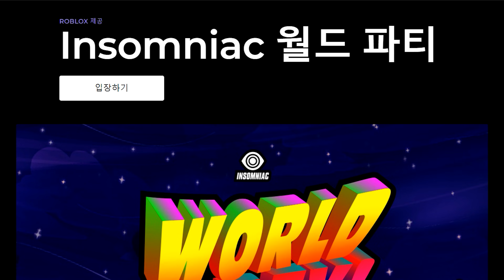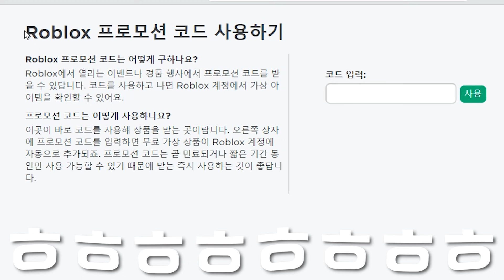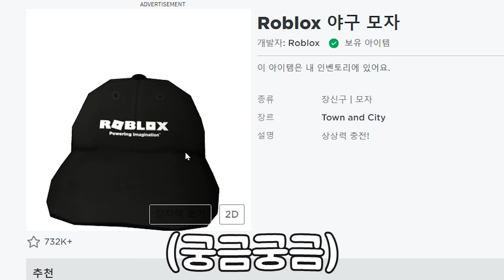로블에서 새로운 코드가 떴다고요?! 신규 프로모코드 + 리미티드 얻는법 !! 한정판 아바타 이벤트 !! 한국 서비스 중단 ?! 로벅스 템 코드 !! 킹피스 아님ㅋㅋ 로블록스 특별판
✅ 오ㅋㅋ 삭제되기 전에 꼭 보세요 !! 로벅스 템 이벤트 중 : ) 😲❤️

우와ㅋㅋ 입양하세요 할로윈 이벤트 시작했네요 !
오늘 로블록스 로그인 오류 생겼었는데 ! 로그인 안될때 기다려주세요 !!
한국 서버 단순한 오류 라고 합니다 ! 서버 터짐 고치는 법 = 기다려주기
오징어게임 베드워즈 배드워즈 킹피스 올타디 코드 있으니까
재생목록 꼭 확인해주세요 : ) ❤️